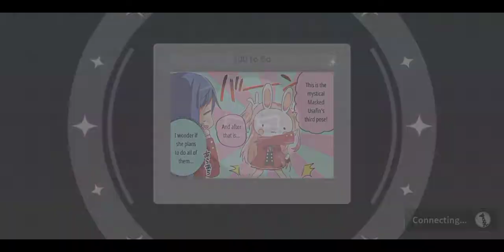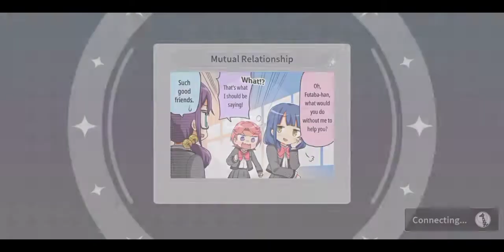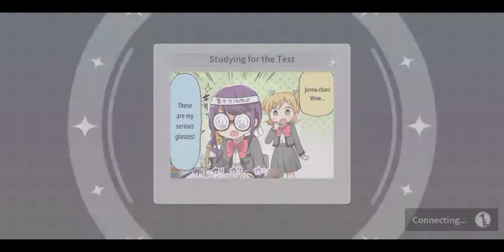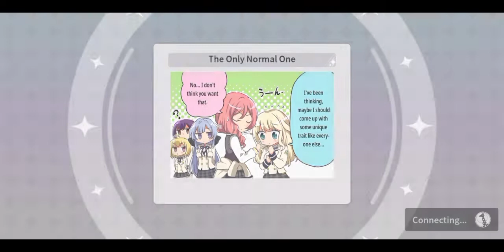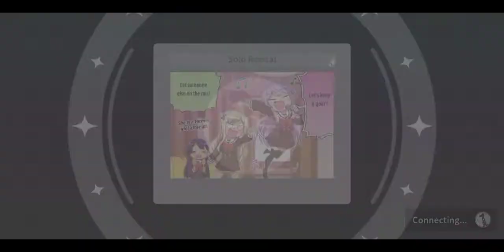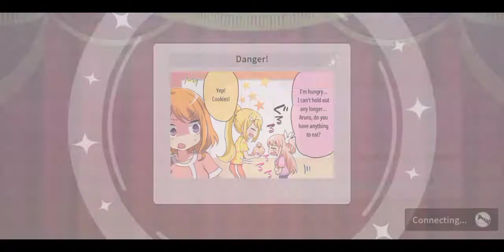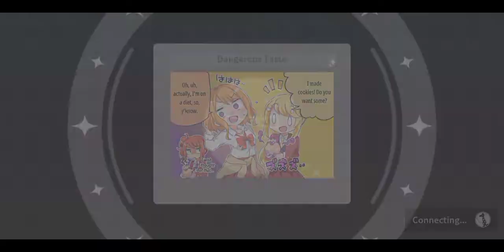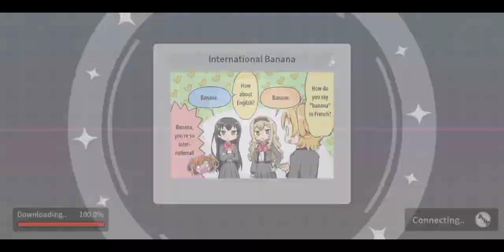Brilliance Potential Stage Girl Training Camp revival Gameplay Part 1 | Revue Starlight Re LIVE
Late upload but since we are in the revival of the 3rd Anniversary Event: Brilliance Potential or Pajama Party. Let's abuse the bosses with both Pajama Party Tamao, Pajama Party Karen with their respective elemental boosted Stage Girls like BS Mei Fan, BS Tamao and BS Michiru...

I felt like this would be a long video...

Also the fact I chose my favorite songs (Usually BLUE ANTHEM) will be here but since it was already used in the Last Revival Event... yeah let's use and abuse it with Life Persist, Delight to Me and Initial!

Discord Server Links:
1. Among Us Planning

2. Univ Hunter's Hunting Department

Songs Used in each Bosses:

1. Frontier School of Arts Aruru Otsuki:
Inochi Tsukite mo Tsuki Hatezu
Kanji Title: 命尽きても尽き果てず
English Translation: Life Persist
Artist:
*Yuka Ozaki as Michiru Otori
*Hikaru Tono asShiori Yumeoji
Lyrics by: Kanata Nakamura
Composition by: Keitaro Yamamoto
Arrangement by: Keitaro Yamamoto

2. Siegfeld Institute of Music Akira Yukishiro:
Delight to me!
Artist:
*Hotaru Nomoto as Akira Yukishiro
*Yume Takeuchi as Liu Mei Fan
*Hikaru Tono as Shiori Yumeoji
*Haruka Kudo as Yachiyo Tsuruhime
Lyrics by: Kaori Miura
Composition by: no_my
Arrangement by: no_my
String and Brass Arrangement: Tsubasa Itō

3. Stage Girl Koharu Yanagi:
Initial
Kanji Title: イニシャル
Cover by: Karen Aijo, Hikari Kagura, Akira Yukishiro, Tamao Tomoe & Aruru Otsuki
Original: Poppin'Party
Artist:
Lyrics: Nakamura Kou
Composition: Agematsu Noriyasu
Arrangement: Yasutaka Mizushima